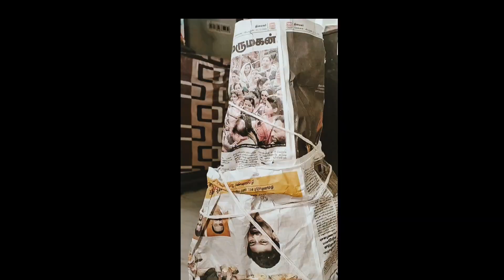நம்ப வீட்டுக்கு கிருஷ்ணர் பொம்மை வாங்கியாச்சு/கிருஷ்ண ஜெயந்தி முன்னாடி நாள் VLOG/prabavathibalaji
Hi welcome to the prabavathibalaji,

Hi this is prabavathi,

Here am sharing this video about

எங்க வீட்டு கிருஷ்ண ஜெயந்தி வழிபாடு/krishna jayanti celebration in Tamil/prabavathibalaji